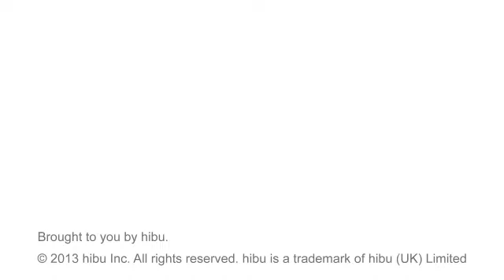Halverson Wood Products Inc - Pine River, MN